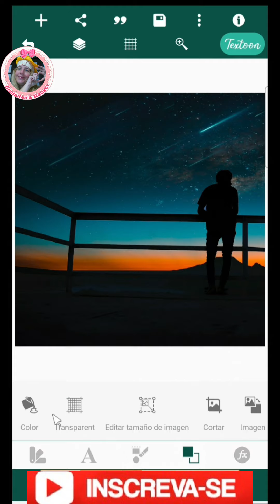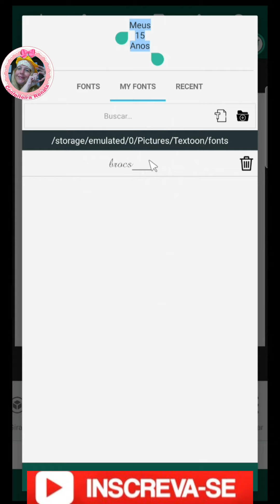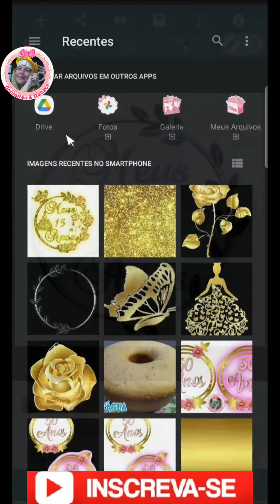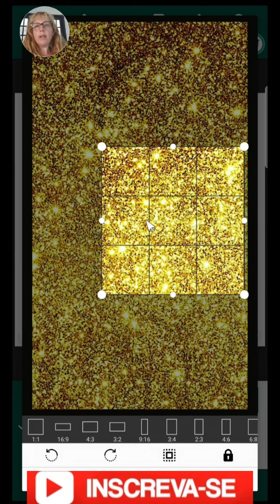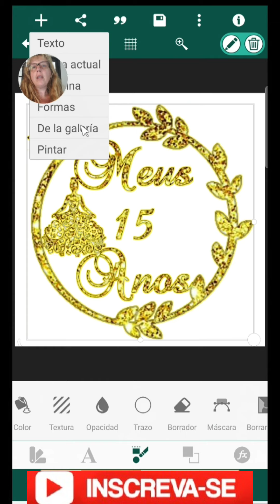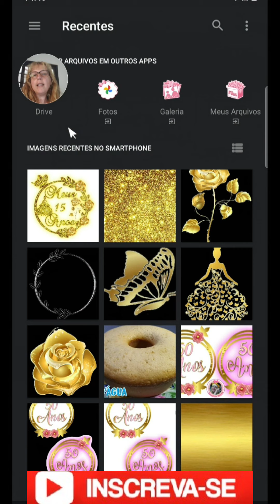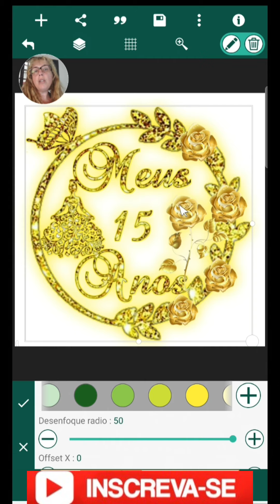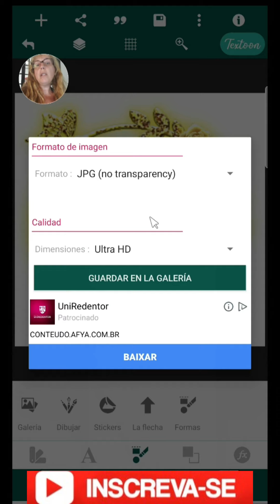*Como fazer topo de bolo personalizado pelo celular no Textoon / Topo de Bolo Circular 15 Anos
📂LINK PARA SALVAR APLICATIVO TEXTOON NO CELULAR

*NOME DA FONTE USADA NESSE VÍDEO - Brock Script
SITE - Netfontes.